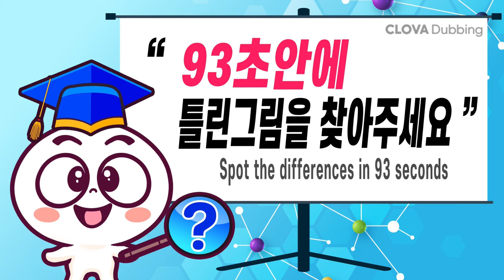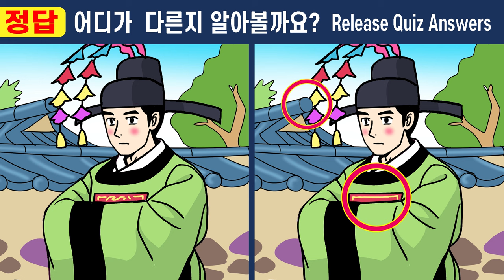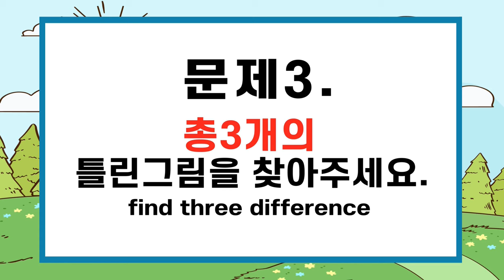IQ160도 눈치채지 못한 문제!ㅣ1개도 못 찾으면 집중력부족!ㅣ【치매예방/집중력테스트】#413 보름만에 바뀐 정혼자 14화